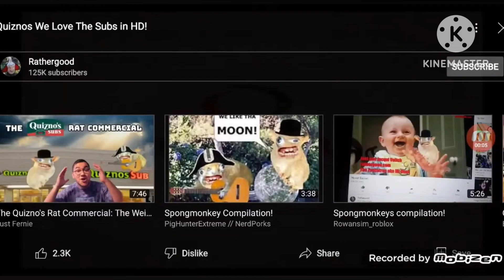A-Z V2 best animation logos